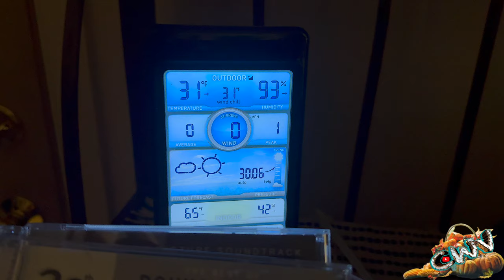(10.25.24 Day 3769)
Vlogging Rig:
1/4 20 base DJI Magnetic Mount